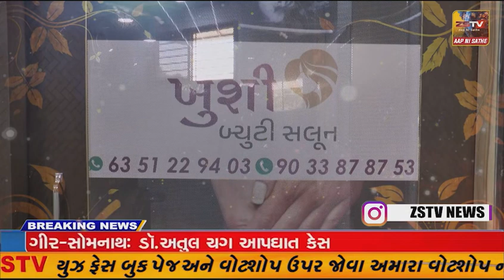હાલોલના પાવાગઢ બાયપાસ ઉપર જીએફએલનું ટેન્કર પલટી ખાઈ જતા દોડધામ મચી